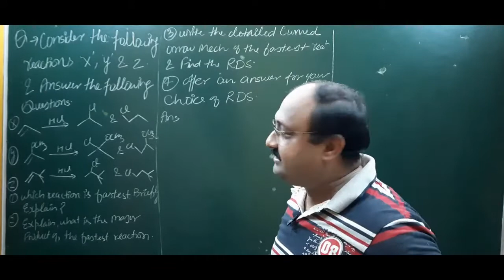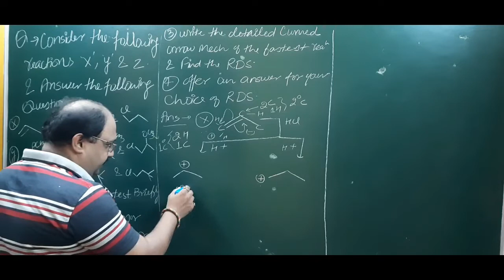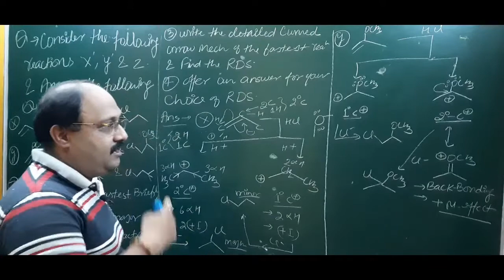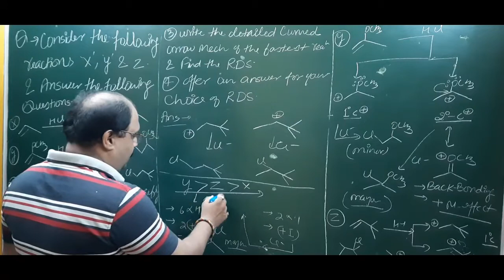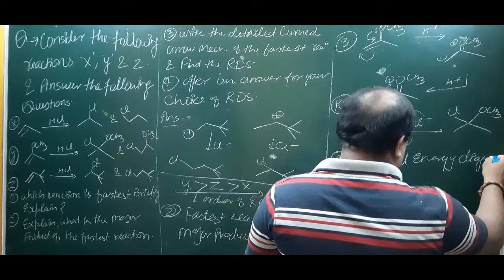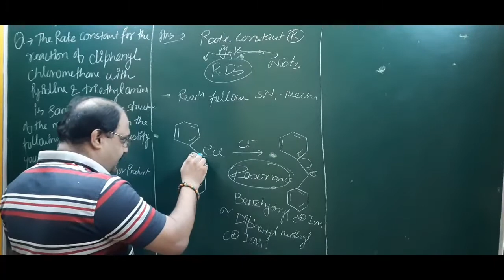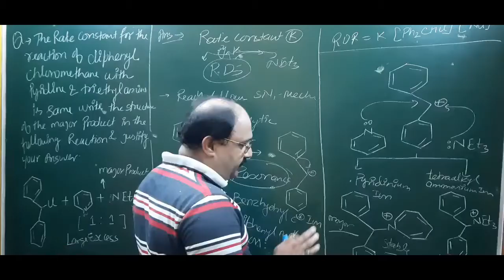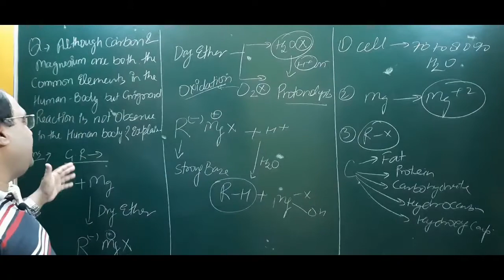विज्ञान द्वितीय प्रश्न पत्र#questions#ans#py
PBCET CHEMISTRY
PBPMT CHEMISTRY SOLUTION
ChemistrysolutionsJEE MAINS 2020 JANUARY.
JEE 2020FULLMOCKTEST
UPSEE 2020
CHEMISTRY NCERT
MP PET
J& KCET
OM SAI RAM.